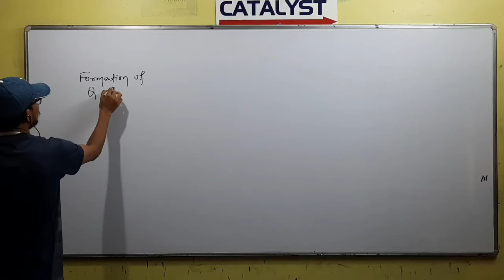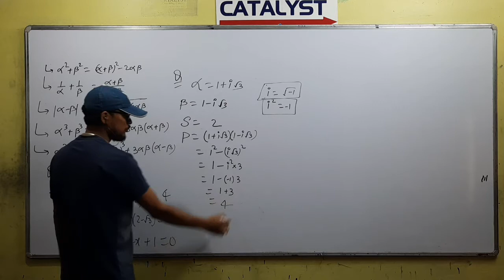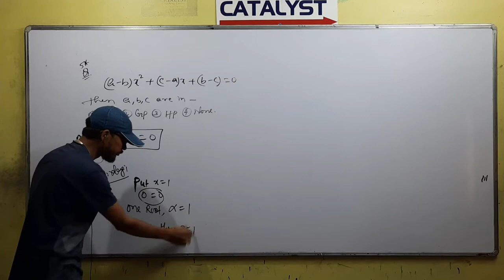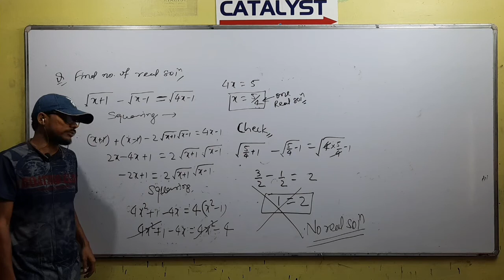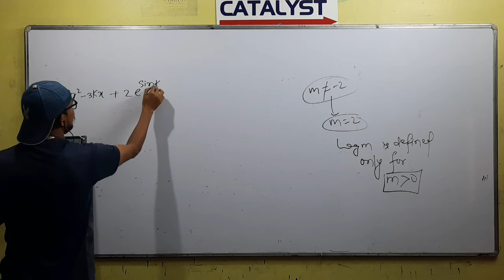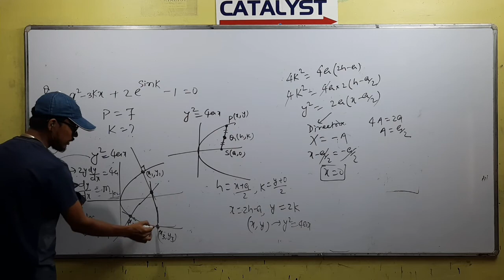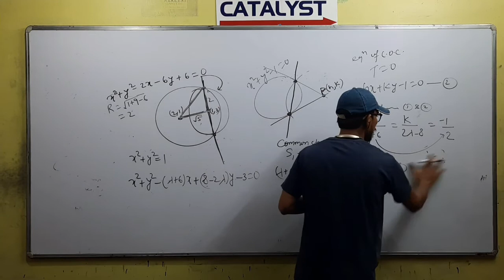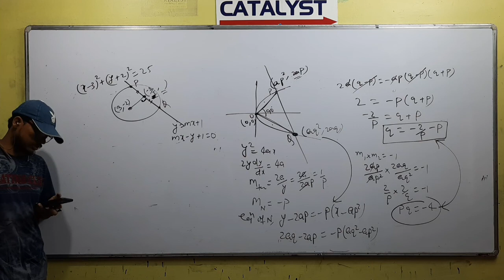Quadratic equation lecture 2